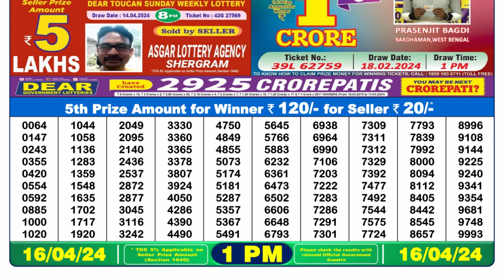🔴Dear Lottery Sambad Live 1pm today 16.04.24 Nagaland State Lottery Result